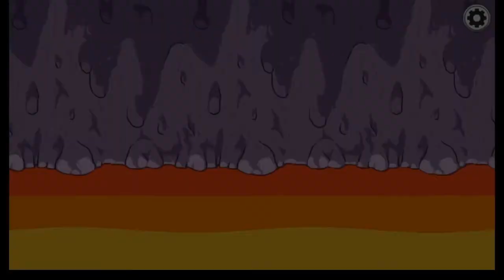EVERYONE IS SUS AND IT SCARES ME!!! Among us with friends!!!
🔥Join the Fire Family discord🔥
We will inviting random people from my server to join us on random videos like this from time to time. We will also be holding contests as well. Me and the admins are pretty active too if you wanna just chat.